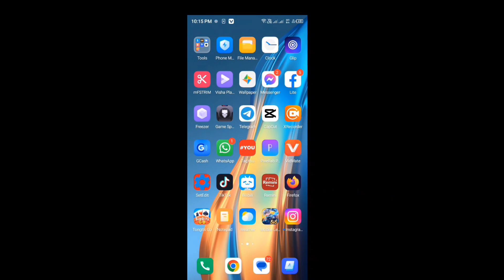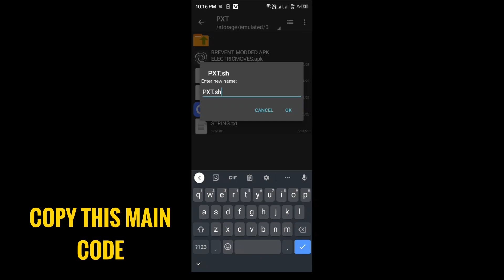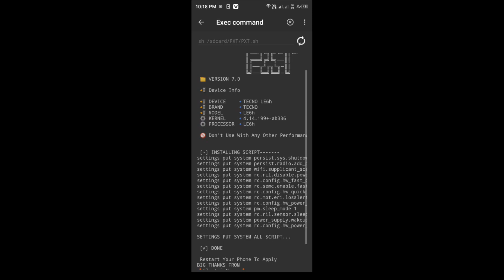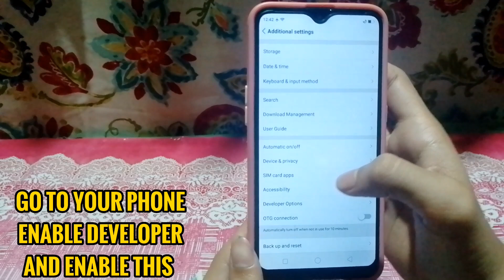Tutorial - How To Fix No Such File On Directory On Android | Flash Module On Brevent No Root!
Hello guys 👋 in this video I will share you how to fix no such or directory on android flash module on brevent no root try this I will fix it your problem this tutorial or in this method.

Credit - @ElectricMovesAndroidTips

QNA
Where you from?
Philippines 🇵🇭

Devices Used?

Boy 🧒

Cupcut & KineMaster

Pixellab

Want Free Load And Skin MLBB👇
( USE THIS BEFORE ITS TOO LATE )
CODE - NHLA573